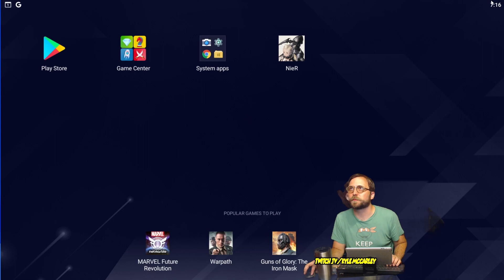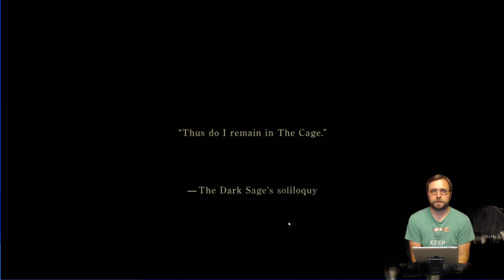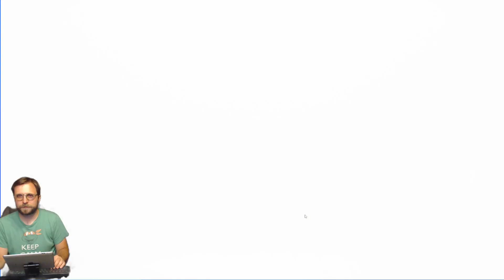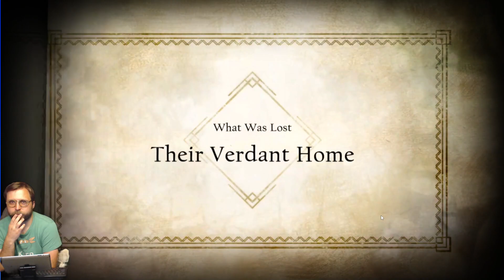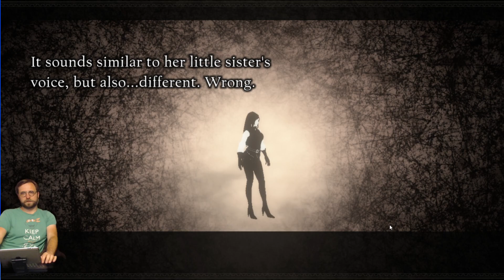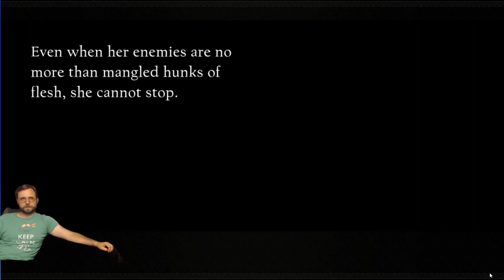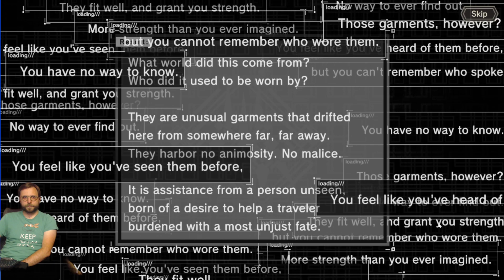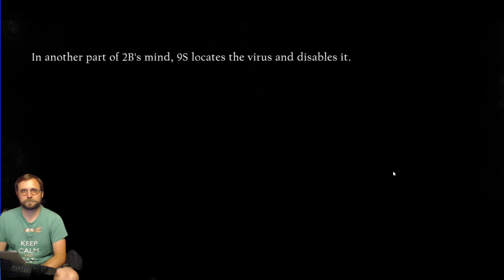NieR Reincarnation with the voice of 9S (Part 1)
A little Friday night gacha action. We achieved our goals for the week and from here on in, we&#39;ll just relax and enjoy this story!